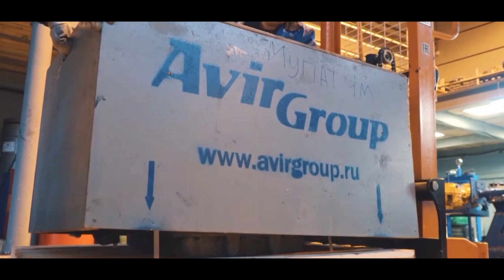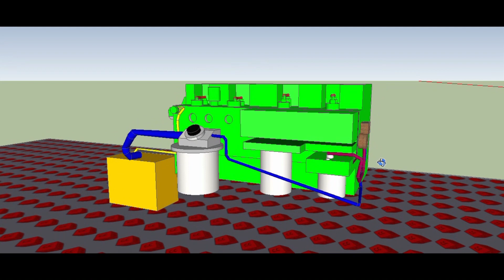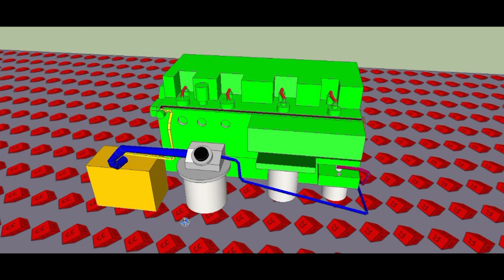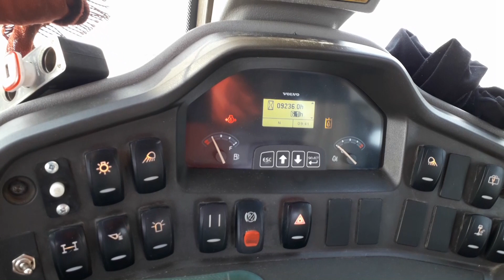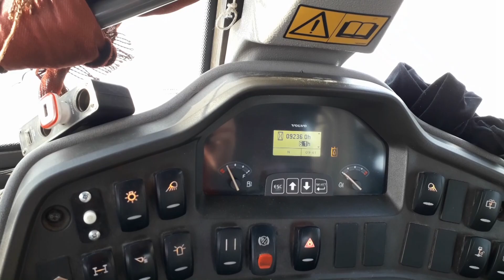Экскаватор погрузчик Вольво бл71б. Топливный клапан обратки. Причина затруднённого запуска.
Одна из причин тяжёлого запуска дизельного двигателя. В видео рассказывается о устройстве топливной системы вольво бл 71 б. В топливной системе дизеля имеется топливный клапан, клапан обратки, который является причиной затруднённого запуска, так как клапан не держит давление. Давление топлива, необходимо, для того, чтобы топливо подавалось на тнвд, а излишки возвращались снова в бак.
Описана роль регулятора топлива.
На экскаваторе погрузчике вольво устанавливается двигатель volvo d5d. Экскаватор погрузчик бу, может иметь данные проблемы. Вообще вольво хороший трактор, но и у него бывают неполадки. Бывают случаи, когда дизельный двигатель вольво, особенно по утрам может плохо заводится. Причиной этого может быть неисправный клапан обратки, который не держит давление топлива от топливного насоса низкого давления. Из за этого топливо не подаётся на топливные насосы высокого давления, а значит топливо не подаётся на топливные форсунки. Глохнет дизель, одна из причин, может быть стоп-солинойд.
А если у вас появились вопросы, то вы можете задать их мне лично в VK